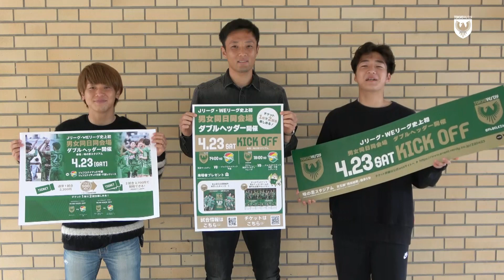【VERDY TV】梶川諒太選手、山越康平選手、石浦大雅選手から、4/23（土）ジェフユナイテッド千葉戦情報をお届け！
Jリーグ・WEリーグ史上初！男女同日同会場ダブルヘッダー開催のジェフユナイテッド千葉戦（4/23）について梶川諒太選手、山越康平選手、石浦大雅選手から試合情報＆お得な情報をお届け🙌

1枚のチケットで2試合楽しめます💚